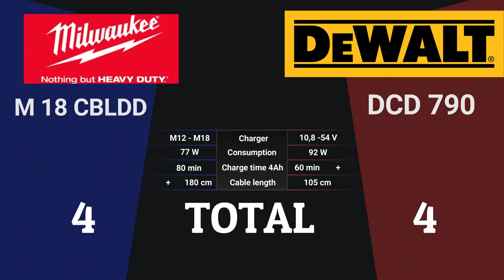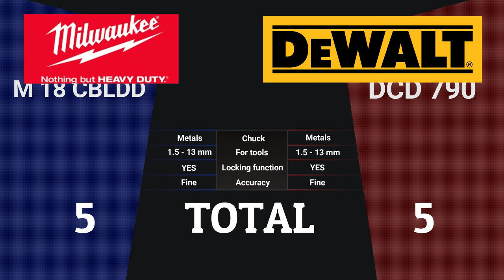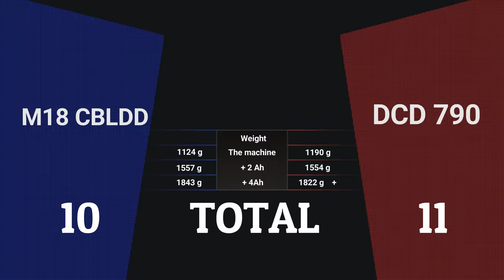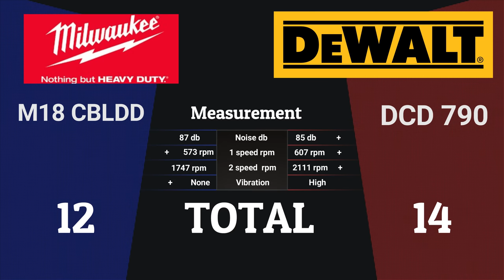Porovnanie 60 Nm vŕtačiek. Milwaukee M18 CBLDD vs Dewalt DCD 790. Ktorá je lepšia?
Ďalšie recenzie vŕtačiek do 60Nm nájdeš tu.

00:00 Uvítanie
00:15 Dnes uvidíte
00:33 Úvod Milwaukee vs Dewalt
00:58 1 kolo cena
01:31 2 kolo základne balenie v cene do 300 eur
01:56 3 kolo porovnanie 4Ah batérie
02:44 4 kolo nabíjačky
03:41 5 kolo skľučovadlo
04:16 6 kolo motor a otáčky
04:58 7 kolo  mechanická spojka
06:29 8 kolo  LED pracovne osvetlenie
07:22 9 kolo  vybavenie
07:42 10 kolo konštrukcia a pevnosť
08:18 11 kolo rozmery
08:48 12 kolo hmotnosť
09:43 13 kolo hlučnosť , otáčky a vibrácie
11:07 14 kolo vŕtanie do ocele
11:43 15 kolo skrutkovanie
15:06 16 kolo Teploty
16:13 17 kolo vŕtanie do dreva
19:31 18 kolo efektivita 2Ah batérie
25:24 Záverečne hodnotenie